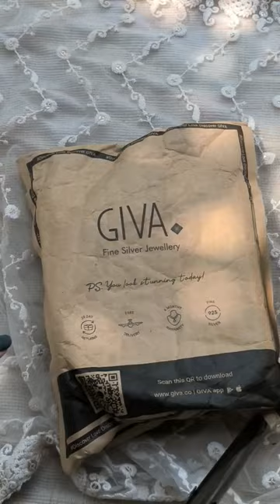GIVA Haul🧿✨ Unboxing and review#giva#haulvideo#unboxingvideo#jewels#shorts#honestreview